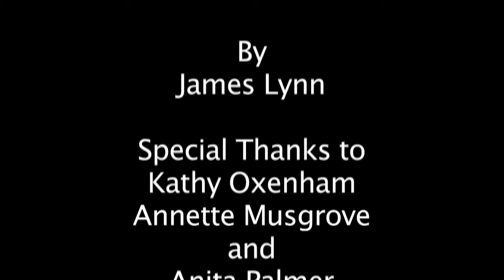Do You Remember Me?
Do You Remember Me? is a short documentary about Dementia produced by James Lynn for his BTC Level 3 Extended Diploma Final Major Project.
*NOMINATED* Best Factual Programme -Exeter College Oscars